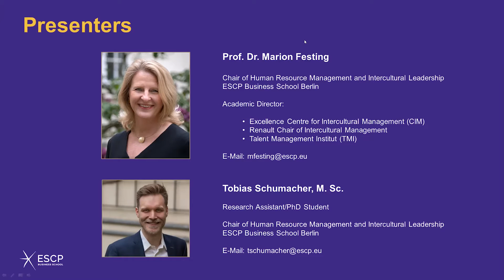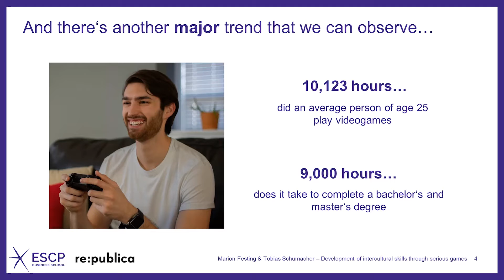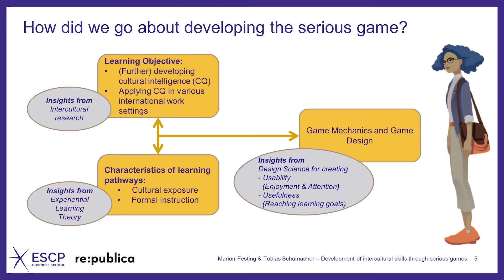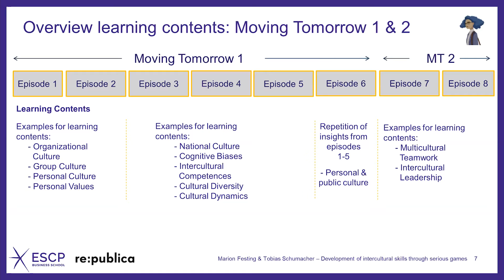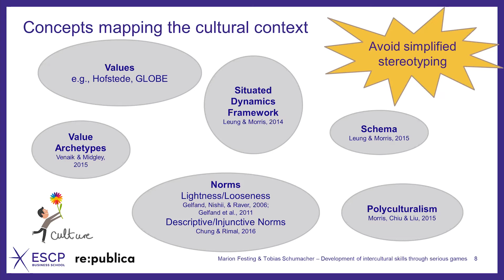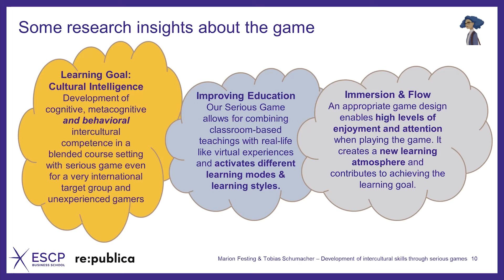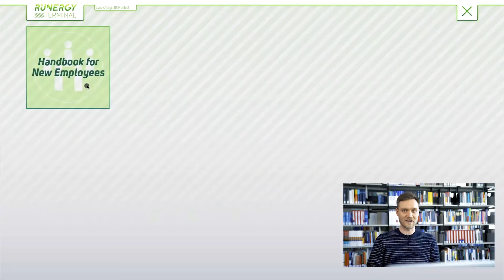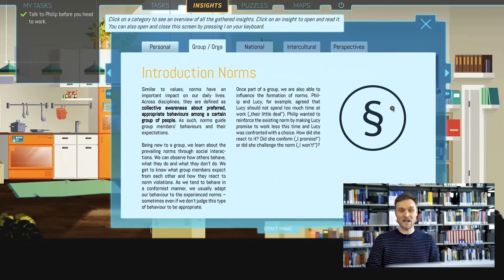ESCP's serious game "Moving Tomorrow- An Intercultural Journey" - re:publica off-stage presentation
Sharpening the sense for (cultural) diversity and inclusion is a central concern of Prof. Dr. Marion Festing, who holds the Chair for Human Resource Management and Intercultural Leadership at ESCP Business School in Berlin. Cultural research has advanced substantially within the last decade and a serious game might be the single best educational tool to learn about the latest scientific insights surrounding intercultural management, diversity and inclusion.

Participants in the off-stage session will receive an introduction to some of the latest research about culture and intercultural management and get a behind-the-scenes look at how the idea for "Moving Tomorrow - An Intercultural Journey" came about and how it was realized. In addition, the second part of the session will comprise a Let's Play video, where project leader and PhD student Tobias Schumacher will show you how the game is set up and how it is played. Of course, there will also be room for discussion and answering questions.

About the Serious Game:
Moving Tomorrow - An Intercultural Journey is structured like a classic video game: The players slip into the role of Lucy, an ambitious young woman with a keen interest in technology and social entrepreneurship and have to make decisions that affect how the story pans out. Lucy has just started working for the fictitious Berlin-based start-up "Runergy", which is well-known for its commitment to corporate social responsibility and sustainability and she wants to proof herself to her new colleagues. Throughout the game, the players accompany Lucy on her journey to different countries and learn not only about national culture, but also about organizational and group culture. The combination of making real-life experiences in a virtual world and simultaneously learning about the intricacies of cultural and intercultural management research is what makes learning with Moving Tomorrow - An Intercultural Journey unique.